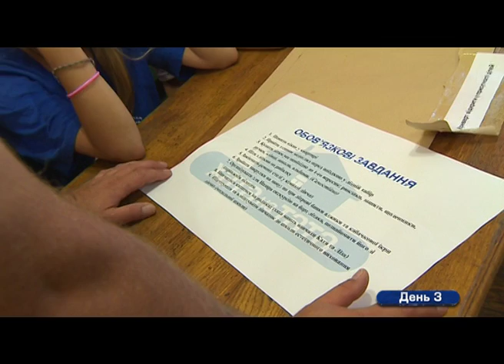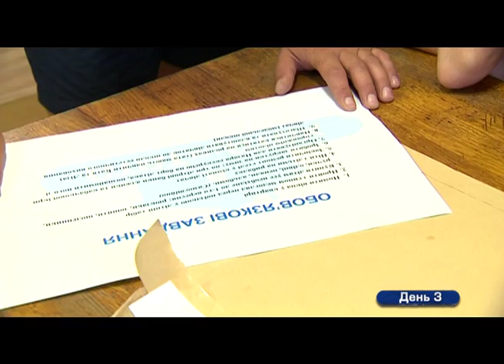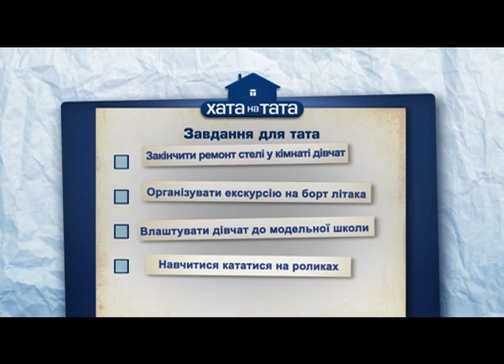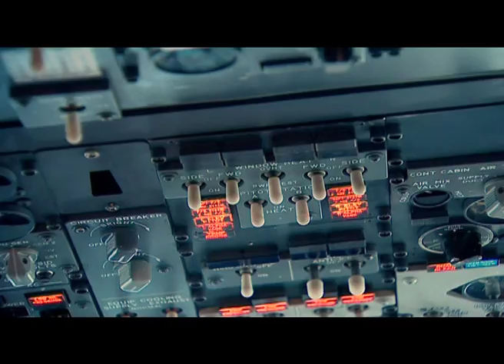Семья Ватуля - Хата на тата - Часть 2 - 06.08.2014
Новыми героями реалити-шоу «Хата на тата» стала семья Ватуля из города на Днепре. Узнайте, что привело их на шоу.

«Хата на тата» -- это социально-развлекательный проект для семейного просмотра. Каждая программа -- это история одной семьи, где есть отец, мать и дети. В нашем проекте нет актеров, фальши и обмана. Все настоящее: герои, их чувства и переживания, а также ситуации в которых они оказываются.

Телеканал СТБ в Twitter Проект также известен как "Дом на папу"